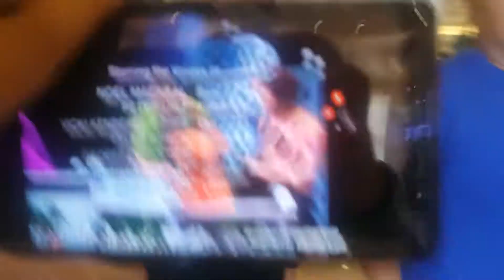October 21, 2018